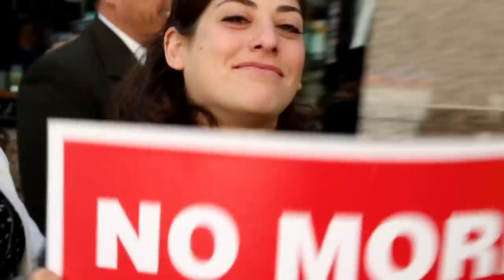Drug Reform Conference 2013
More than 1000 drug policy reformers came to Denver, Colorado to discuss an exit strategy from the war on drugs. The filming crew of the Drugreporter produced a short video to feature the best moments of the conference.